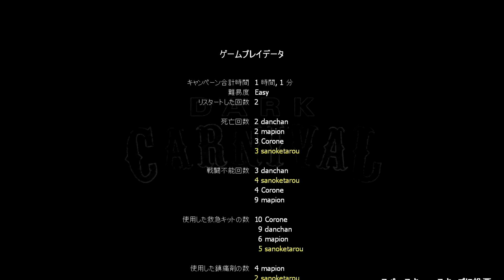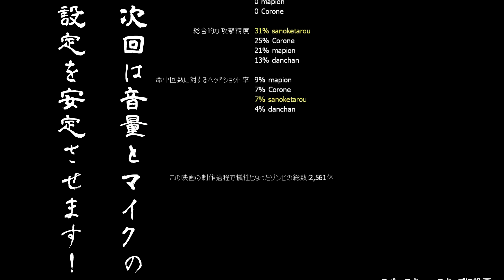【L4D2実況】無鉄砲4人が逝く!!＃7【Dark Carnival】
無鉄砲な４人がL4D2をドタバタ実況していきます！とにかく特攻！進撃する!!